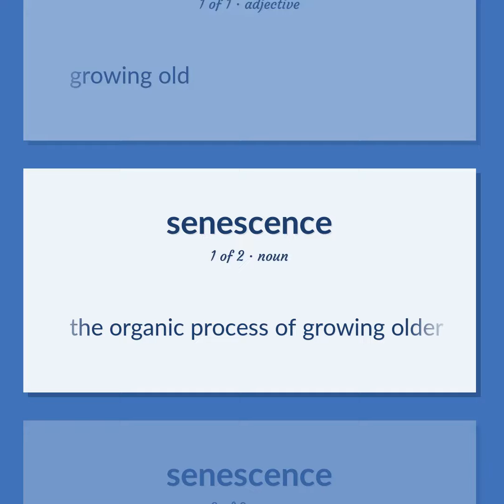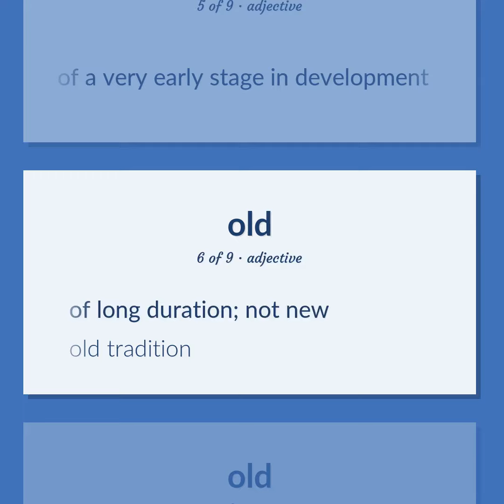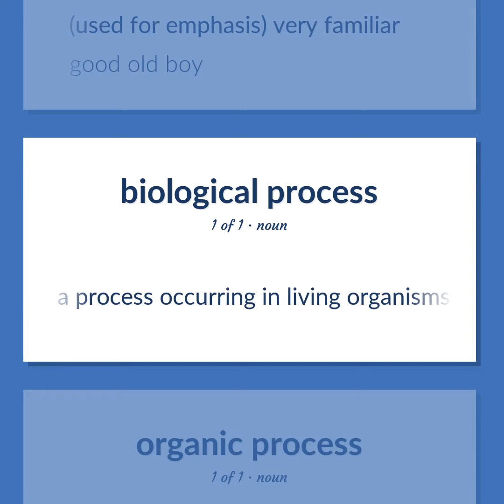Aging - 24 English Vocabulary Flashcards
AGING meaning. Following our free educational materials, you learn English in a great way with ease and efficiency.